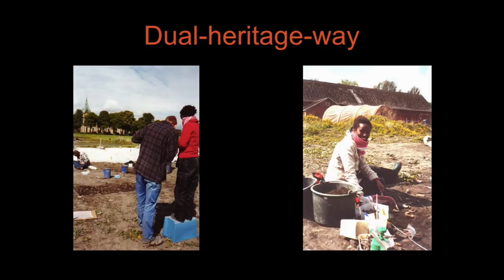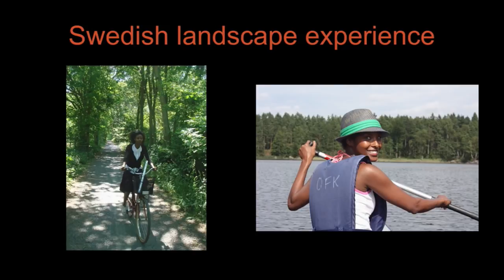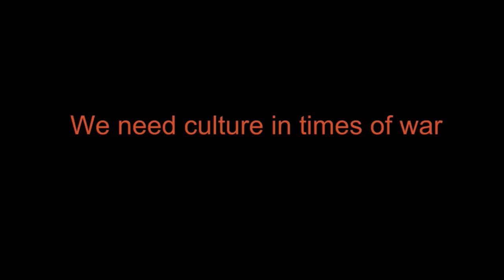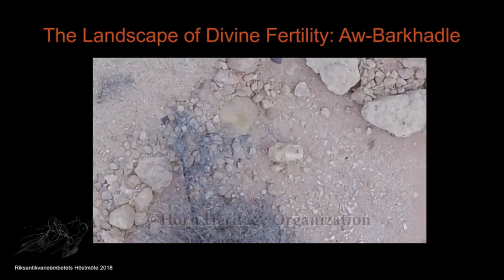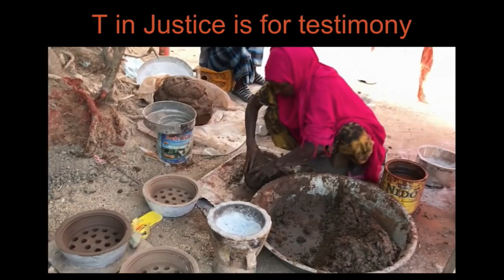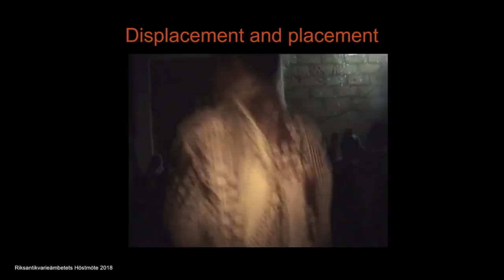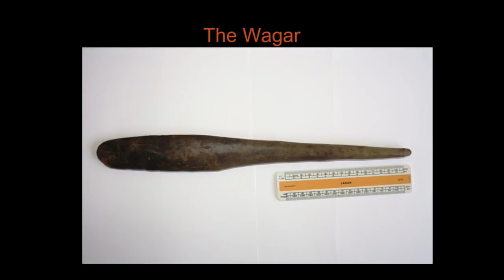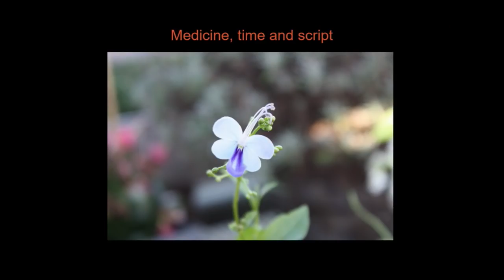Höstmöte 2018 - Sada Mire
Transforming times: a personal journey in moving humanity
Sada Mire, arkeolog
Föreläsningen hålls på engelska

Sada Mire came to Sweden as an unaccompanied child refugee. In her keynote, Sada will talk about how her journey in time and space impacted the way she sees the past, the present and the future. Sada’s way to exploring Somali and African history was a journey that started first with understanding Swedish heritage, history and current-day society. She will discuss journeys and progress that shaped her and her views on social sustainability, time and heritage.

Sada Mire är gästprofessor vid Leiden Universitet i Nederländerna, och i dag den enda aktiva somaliska arkeologen i Somalia och Somaliland. Förutom att medverka till etablerandet av Somaliland’s Department of Archaeology har hon grundat den humanitära organisationen Horn Heritage, som verkar för kulturarv och hållbar utveckling på Afrikas horn.

Hennes arbete har skildrats av många internationella medier, och av henne själv i många akademiska såväl som populärvetenskapliga sammanhang. Nu är det vår tur av ta del av hennes berättelse, som vi följer upp med en intervju som görs av Karin Altenberg, författare, utbildad landskapsarkeolog och utredare på Riksantikvarieämbetet.